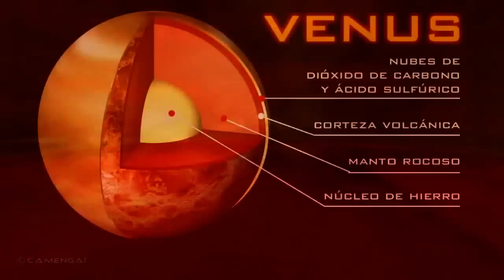Venus por dentro - Planetas del Sistema Solar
Penetra y vuela entre las capas interiores del planeta Venus, el segundo de los planetas del sistema solar, perteneciente al grupo de los planetas rocosos.